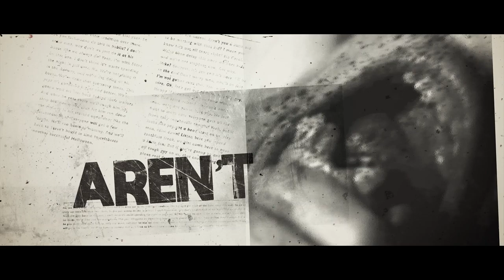Candy Corn - Official Trailer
On VOD and Blu-ray September 17, 2019.

It’s the eve of Halloween in Grove Hill, Ohio. A traveling carnival is in town for the weekend and local outcast, Jacob Atkins, has been hired as one of the freaks in the event’s main attraction, “Dr. Death’s Side Show Spook House Spectacular.” When a group of bullies target Jacob for their annual hazing, things go too far and he winds up dead. Now, Dr. Death has resurrected Jacob as an unstoppable killer to seek revenge on those who wronged him.